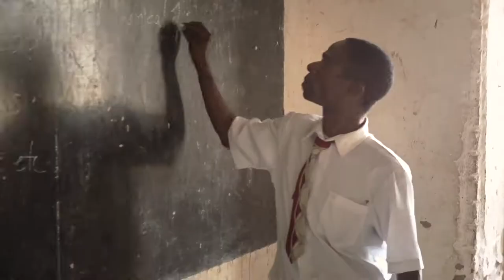Malawi - Travel - Podróż wycieczka zwiedzanie atrakcje turystyczne